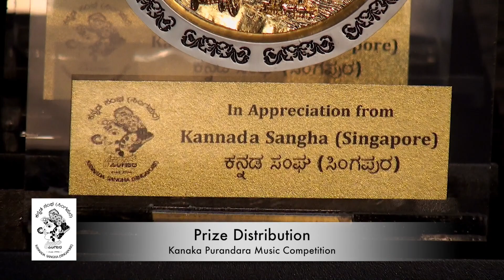PurandaraNamana2016 Part3 Speech & Prize Distribution HD 1080p